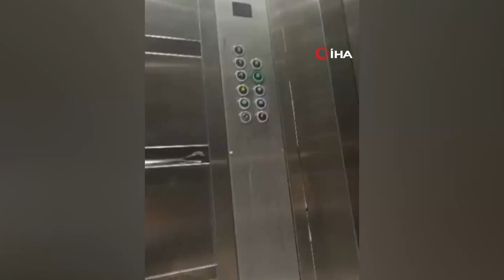ÜNİVERSİTE YURDUNDA ASANSÖR PROTESTOSU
Harran Üniversitesi Osmanbey merkez kampüsünde bulunan KYK’ya ait öğrenci yurdunda 2 öğrencinin bozulan asansörde mahsur kalması protesto edildi.